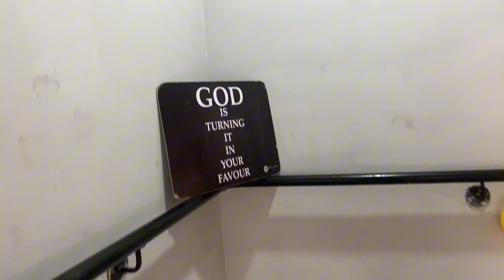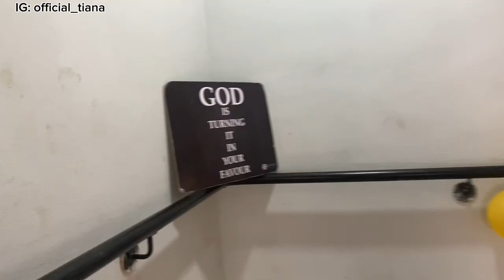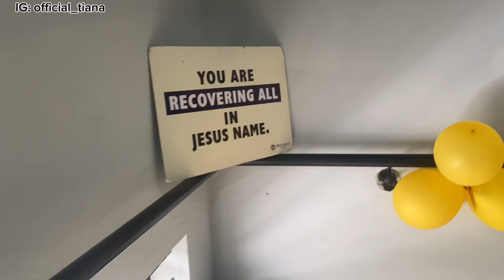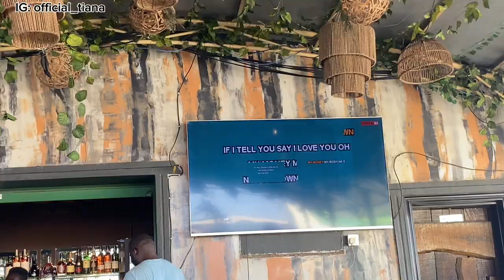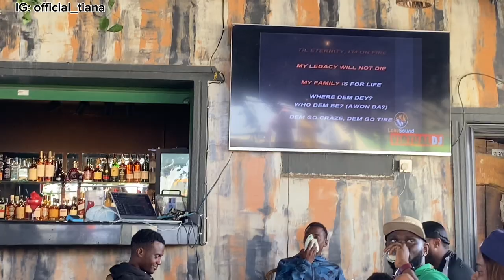LAGOS LIVING: PAINT AND SIP & KARAOKE PARTY IN LAGOS | food game | Church Service | Morning Routine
Welcome to a new vlog guys, this week I attended my first karaoke party and my first paint and sip event, I painted a very beautiful artwork that I am so proud of. I did so well for a beginner painter.

Now I’m thinking should I pursue a career in painting?